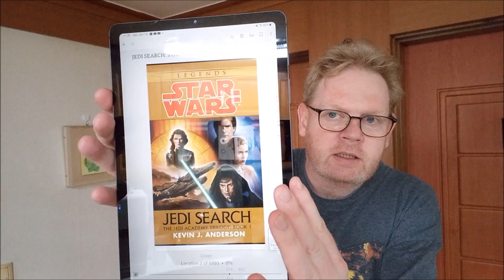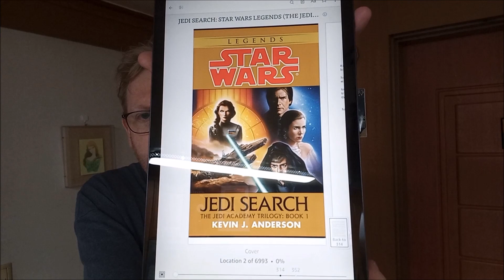A Book Look - Star Wars Legends: Jedi Search by Kevin J. Anderson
The first book in The Jedi Academy trilogy.